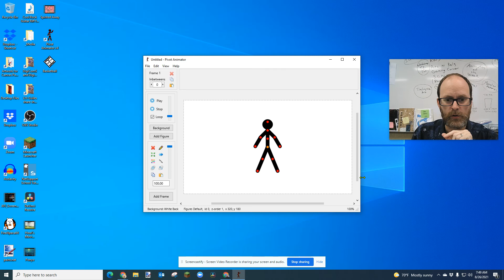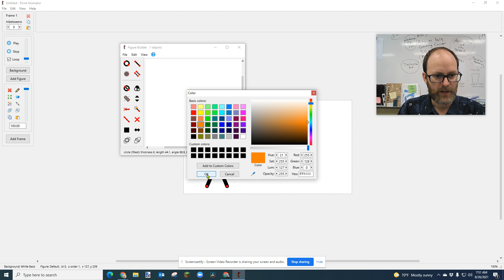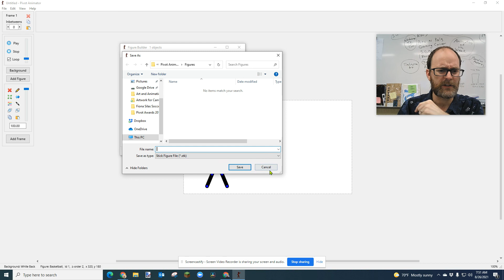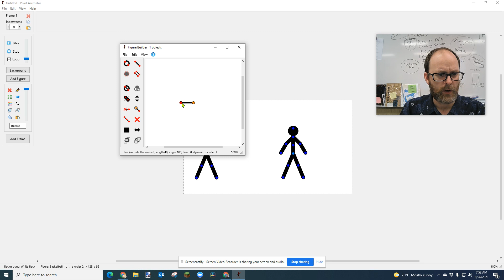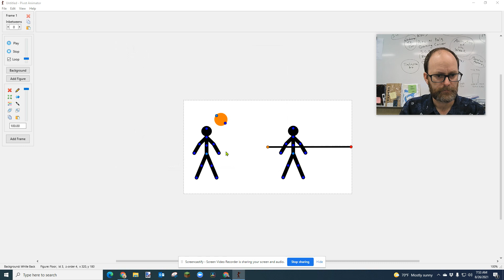How To Create A Simple Objects In Pivot 5.1.4 BETA (2021) - Basketball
What things are YOU creating in Pivot?